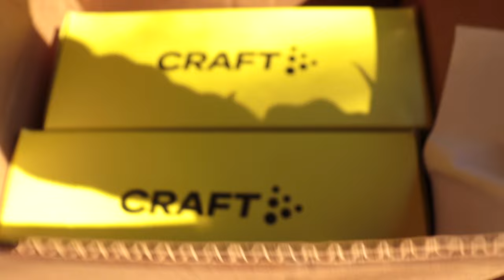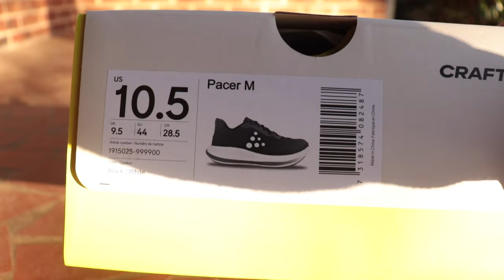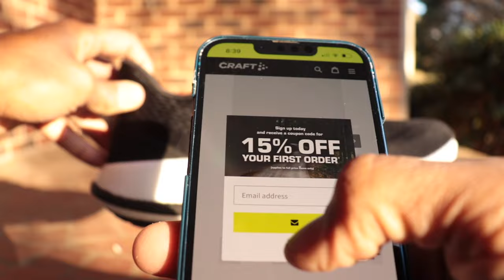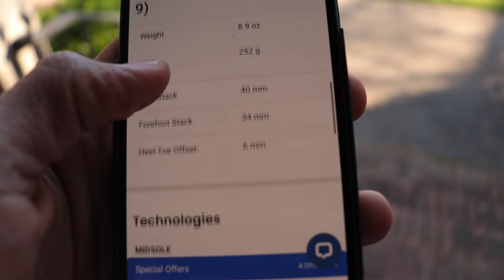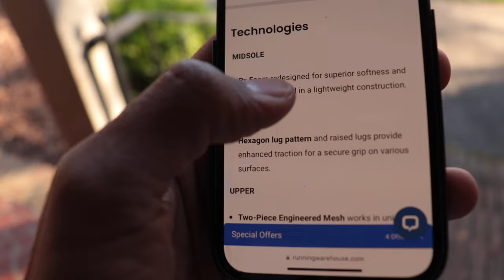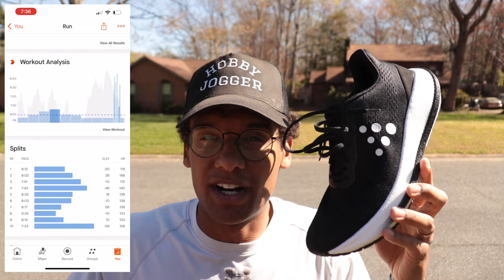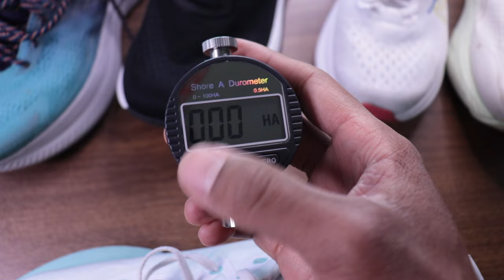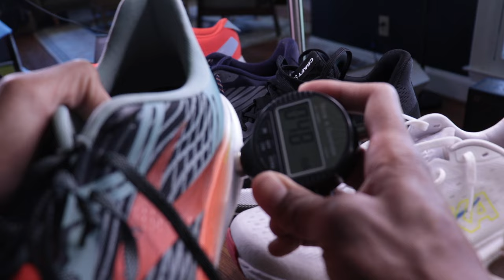Craft Pacer First Run Review: Fast Daily Trainer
The Craft Pacer is an all-new running shoe designed for daily miles and speed training. One of the 2024 road releases from the Swedish brand with off-road chops, it has a robust rubber outsole, unique beaded foam and clean look in a lightweight package. In this video, I give an overview of the shoe and take it for a 10 mile first run.

0:00 - Intro
1:50 - Overview
12:15 - Weigh In
15:05 - Initial Fit & Feel
23:14 - First Run
24:49 - Post-Run Thoughts

Sign up for the Supwell newsletter to get the best running shoe deals and training insights sent to your inbox